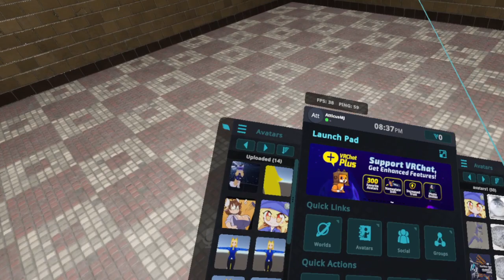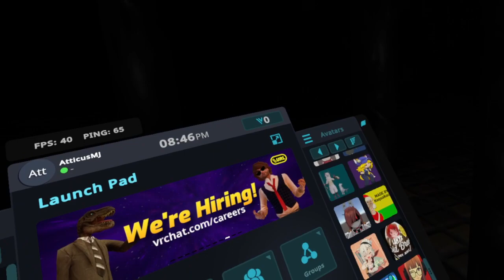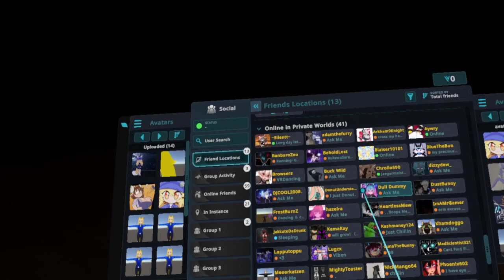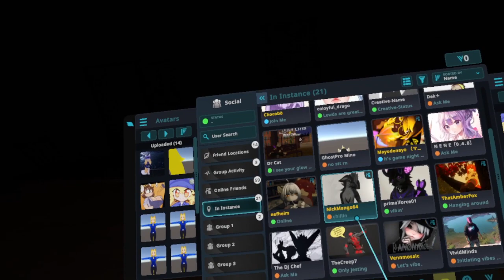VRChat Ch 106 Black Out / Hide And Shriek